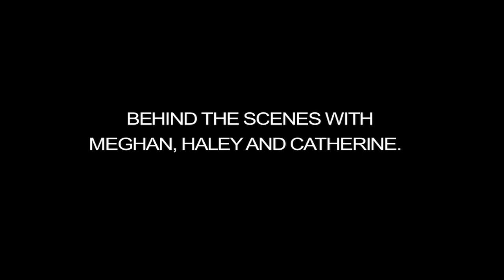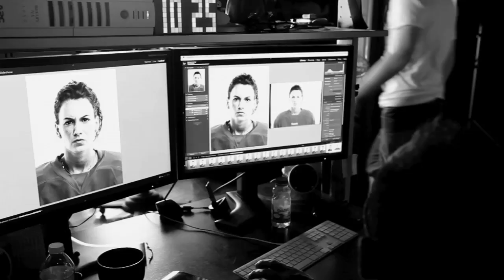CCM Hockey - Behind the scenes of our women's Canadian pro team photo shoot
Behind the scenes footage from our photo shoot with some of our women's Canadian pro team including Meghan Agosta-Marciano, Haley Irwin and Catherine Ward